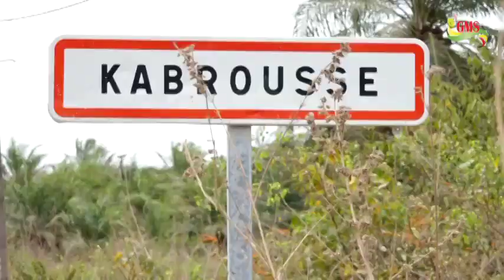OUSSOUYE: LE SOUS-PRÉFET DE CABROUSSE INVITE LA JEUNESSE A PLUS DE RESPONSABILITÉS